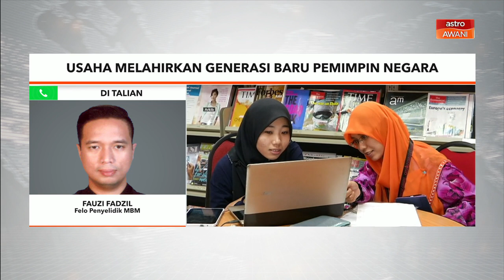Golongan Belia | Usaha melahirkan generasi baru pemimpin negara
Budaya politik sedia ada perlu ditukar menjadi satu jihad transformatif besar-besaran yang bakal melahirkan satu generasi pemimpin baru muslim yang bertaqwa dan mempunyai akhlak yang mulia, berintegriti dan berkompetensi.

Itu penjelasan Profesor Emeritus UIAM, Prof Tan Sri Dr Mohd Kamal Hassan yang berkata usaha melahirkan generasi baru pemimpin itu beliau menamakan paradigma kepimpinan theokratik yang akan diselenggarakan secara kolektif dan kolaboratif antara pelbagai badan.